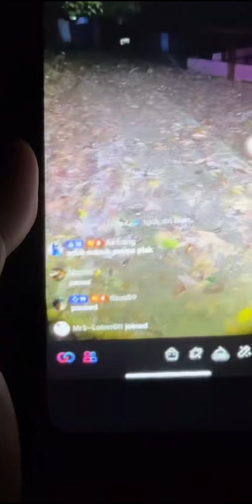Paranormal Live : (Part 2/5) Arasz Hunting @ Hutan Puaka Tawau Sabah v2 - (S02E02)